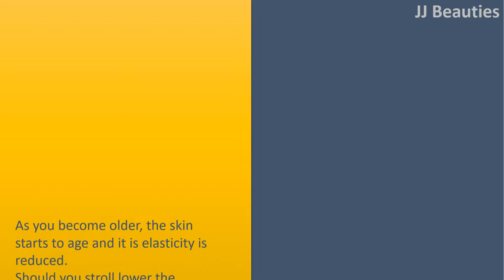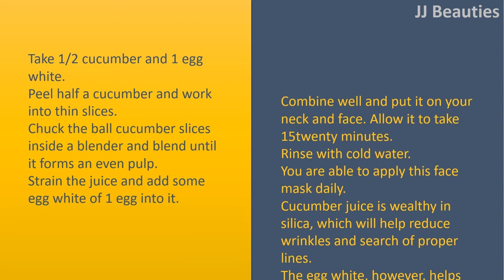No More Wrinkles And Sagging Skin On Your Face|Stages To Make.,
Forget About Wrinkles and Sagging Skin in your Face.

As you become older, the skin starts to age and it is elasticity is reduced. Should you stroll lower the antiaging aisle associated with a pharmacy, there is also a quantity of items that claim that they can minimize wrinkles and sagging skin.
But, before you decide to empty your bank account and purchase those products, pause as it were. Walk into your kitchen area and check out the shelves. You'll find those magical things that can get rid of wrinkles along with other aging process immediately.
Furthermore, unlike commercial products, these fresh ingredients provide active vitamins towards the skin. They soften wrinkles and moisturize your skin, revealing a fresher and more youthful you.
We're speaking about cucumber and egg white. The process to create your personal antiaging cream really is easy. Here's Stages to make it:

Stages To Make.
Take 1/2 cucumber and 1 egg white
Peel half a cucumber and work into thin slices.
Chuck the ball cucumber slices inside a blender and blend until it forms an even pulp.
Strain the juice and add some egg white of 1 egg into it.
Combine well and put it on your neck and face. Allow it to take 15twenty minutes.
You are able to apply this face mask daily.
Cucumber juice is wealthy in silica, which will help reduce wrinkles and search of proper lines.
The egg white, however, helps tighten your skin.